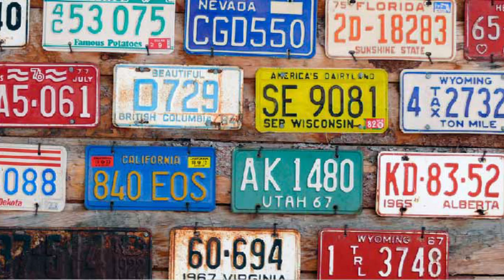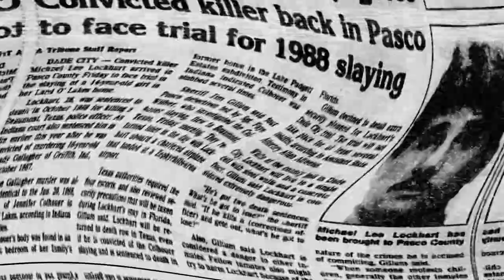MICHAEL LEE LOCKHART, el PERFECTO CABALLERO 😱😱😱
Lockhart fue declarado culpable del asesinato capital del oficial de policía Paul Hulsey Jr. en Beaumont, Texas. Hulsey había seguido a Lockhart conduciendo una corbeta robada hasta un hotel local y luego lo siguió hasta su habitación. Mientras realizaba el arresto, Lockhart golpeó al oficial, agarró un arma y le disparó. Según una declaración dada más tarde por Lockhart, luego le disparó por segunda vez y huyó. (Durante el juicio, Lockhart salió disparado y saltó a través de una ventana del tercer piso del juzgado. Su escape no tuvo éxito). Lockhart también estuvo involucrado en una serie de delitos espantosos durante los cinco meses anteriores al asesinato de Texas, incluida la agresión sexual, el asesinato y la mutilación de Wendy Gallagher, de 16 años, en Griffith, Indiana, el 13 de octubre de 1987, y la agresión sexual de la ex esposa de Lockhart en Toledo, Ohio, el 7 y 8 de noviembre de 1987; y la agresión sexual, el asesinato y la mutilación de Jennifer Colhouer, de 14 años, en Land O'Lakes, Florida, el 20 de enero de 1988. Lockhart fue declarado culpable de asesinato y estaba en el corredor de la muerte en Indiana y Florida en el momento de su ejecución en Texas.